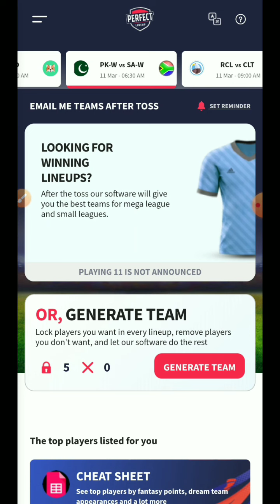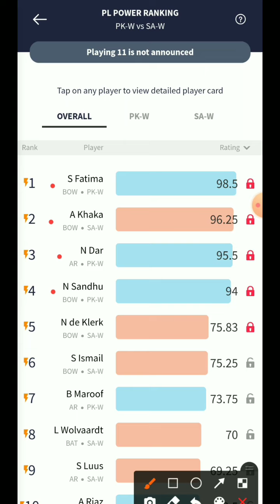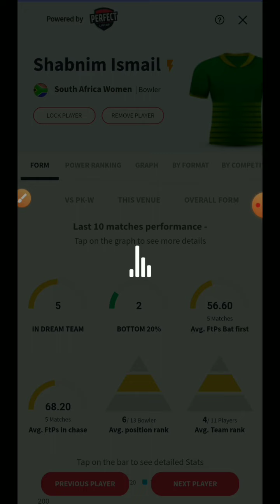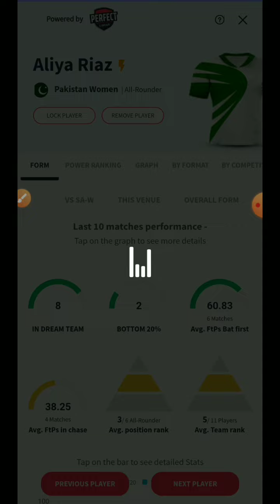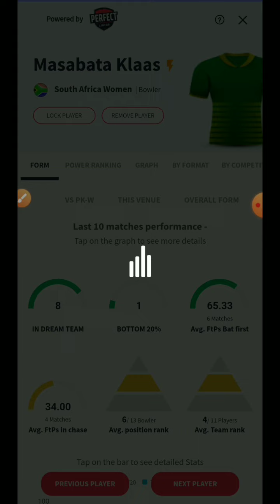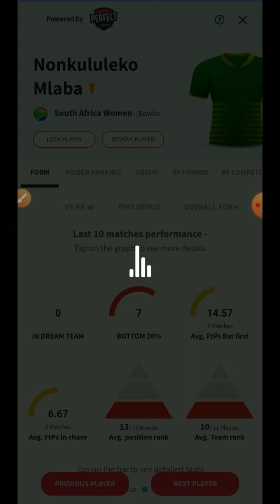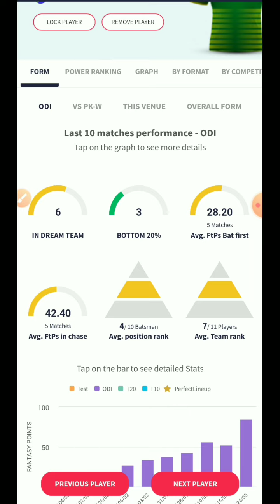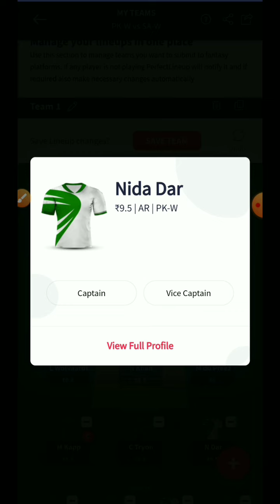PAK-W vs SA-W : फैंटेसी में जीतने के लिए ऐसे बनाएं टीम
PAK-W vs SA-W मैच में जीतना है तो इस तरीके से बनाएं अपनी फैंटेसी टीम. PerfectLineup के डाटा और एनालिसिस से आप भी जीत सकते हैं बड़ी रकम...

✅ Perfect Lineup